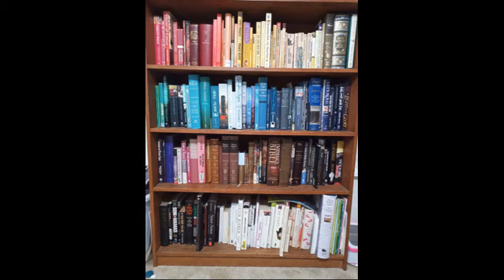All About Ms. Ater